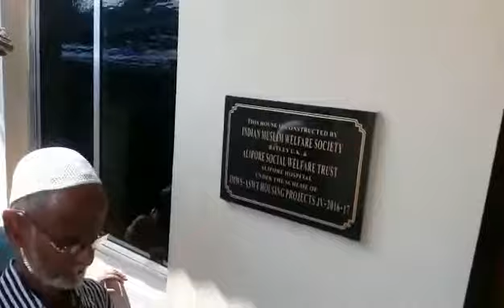INAUGURATION: DHANORI HOUSE (IMWS-ASWT HOUSING & REHABILITATION PROJECT)4 October 2017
INAUGURATION of Dhanori House. And handing over the keys to the Beneficiary ELDERLY Couple.

May Allah accept the contribution of all those who made this possible and reward them all in abundance in both the worlds Aameen